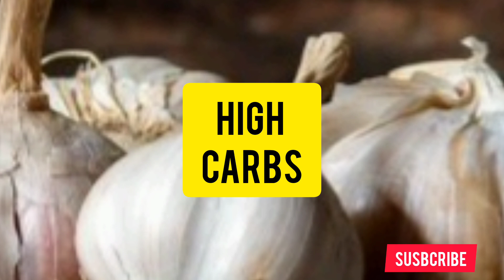fungal infection Ka ilaj|fungal infection treatment at home